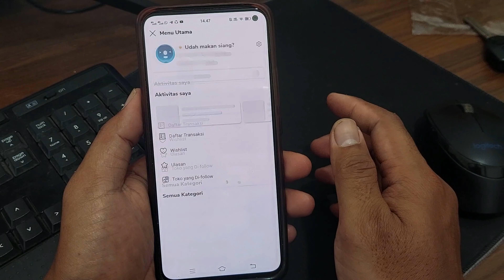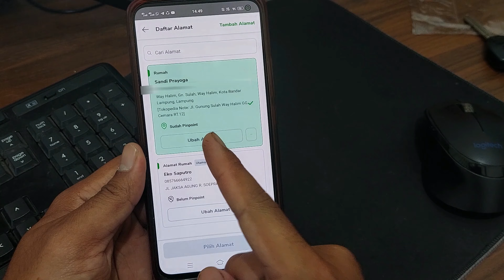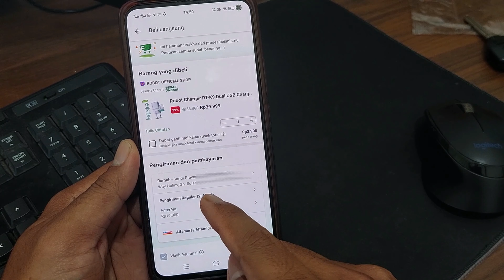Cara Menambahkan Alamat Pengiriman di Tokopedia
Video ini menjelaskan cara menambahkan alamat pengiriman saat ingin belanja online di tokopedia sehingga barang yang kalian pesan akan dikirim ke alamat sesuai yang dicantumkan.

Pastikan anda telah menambahkan alamat pengiriman atau alamat rumah dengan benar, karena semua barang yang di pesan melalui aplikasi tokopedia akan dikirim ke alamat yang sudah kalian tambahkan.